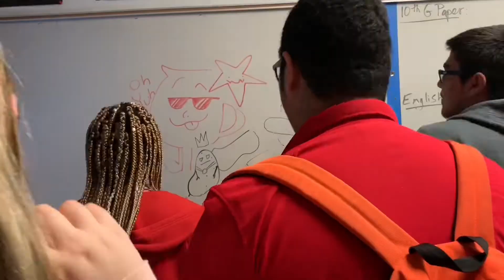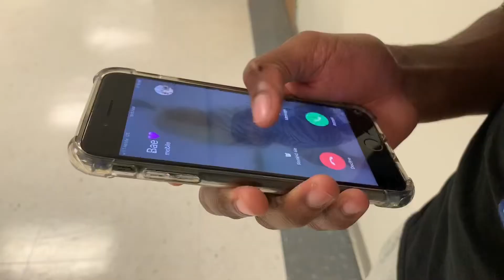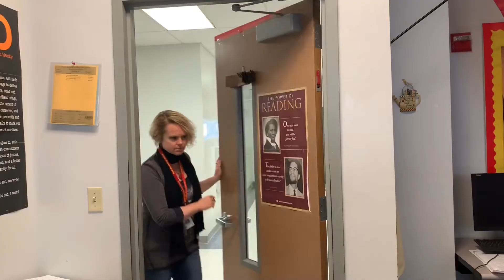“highschool” short film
written and directed by me. this was for a project.